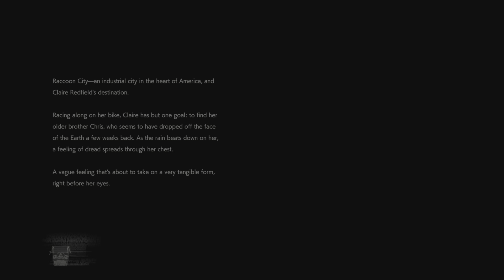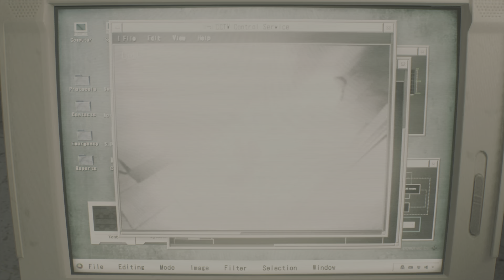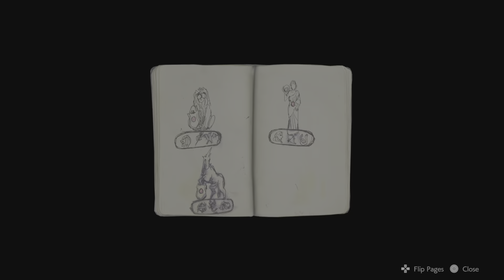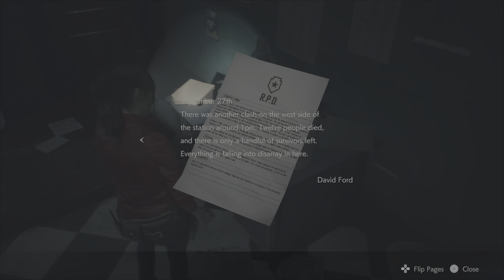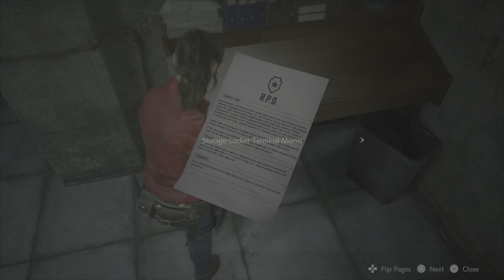Resident Evil 2 Walkthrough Part 11 - Claire, Police Station